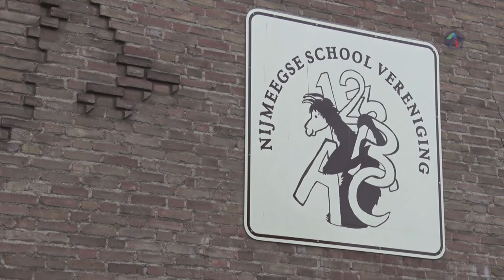NEC eert oorlogsveteranen tijdens thuiswedstrijd tegen Helmond Sport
NEC eert rondom de thuiswedstrijd tegen Helmond Sport de vele veteranen die Nederland heeft. Erkenning en waardering voor hun inzet staan dan centraal. In aanloop naar de wedstrijd geven veteranen en clubs speciale gastlessen over respect op scholen. Op de Nijmeegse basisschool NVS2 was veteraan Bram op bezoek.